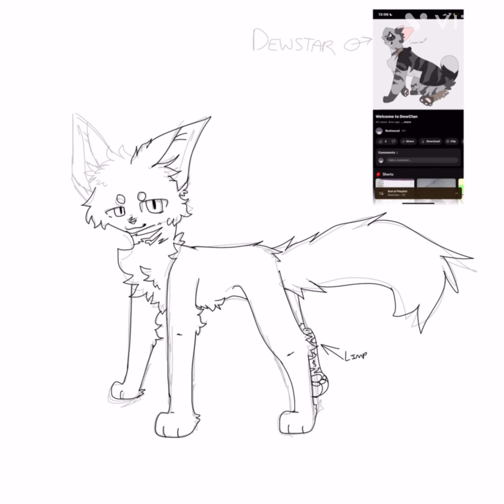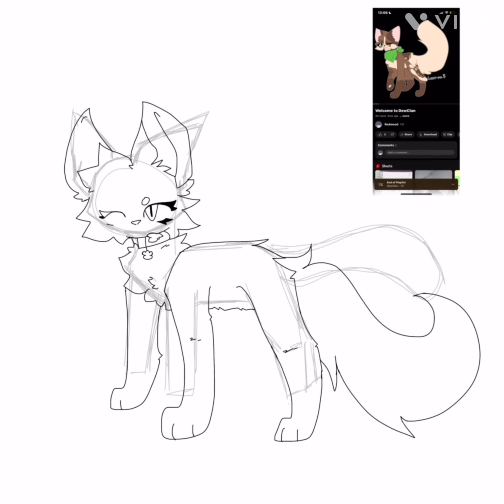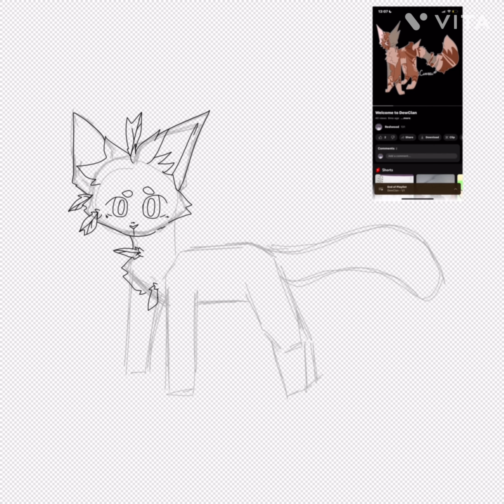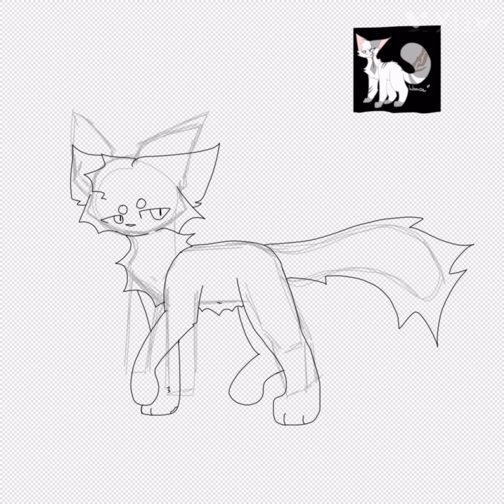DewClan Redesigns {PART ONE}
UPDATE LOG
• Changed Stormstar’s name to Dewstar
• Changed Lighttail’s name to Blanktail
• Changed Claydew’s name to Claysong
• Added new apprentice: Venomfern
• Changed Windclaw’s name to Lightwind
• Changed Mouselight’s name to Mochamouse
• Added limp to Rustfeather

WHATS TO COME NEXT
• Apprentices
• Queens
• Kits
• Elders

WHAT MIGHT COME AFTERWARDS
• Territory Map
• Other Clan names
• Rogues and Loners in the area